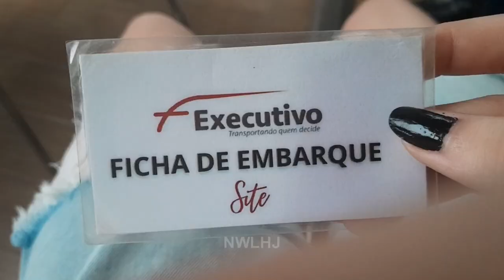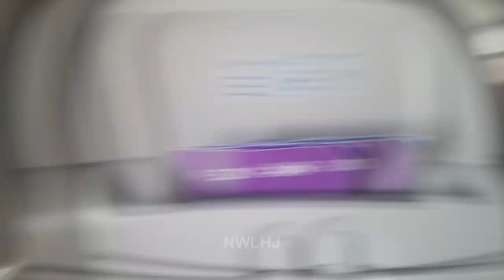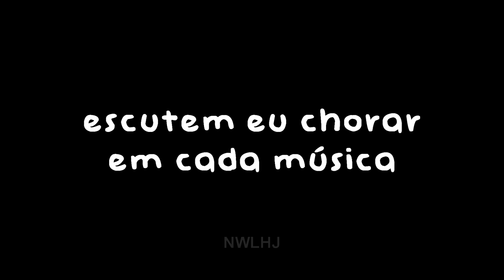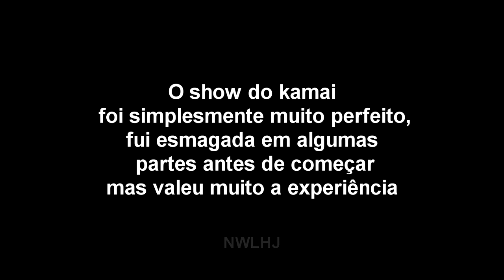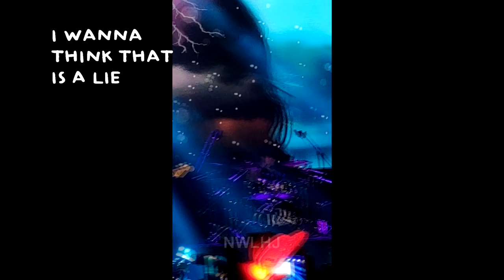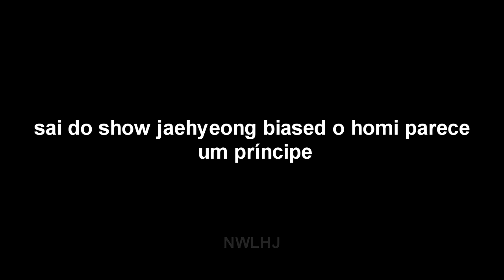Fui no show do Kamaitachi e do The Rose 🥺 // vlog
quase perdi o celularkkkk eu si divirto

 0:00 Intro
 3:40 viagem
 6:47 treta
 10:24 kamaitachi
 19:30 the rose

[links]

[socials]

ILY,
nana